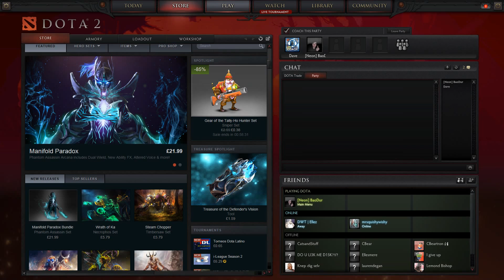We dota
Dave, God of MOBAs, attempts to teach Alex Dota 2...